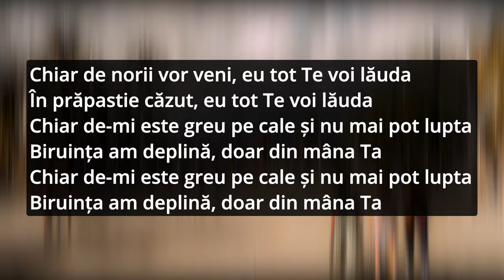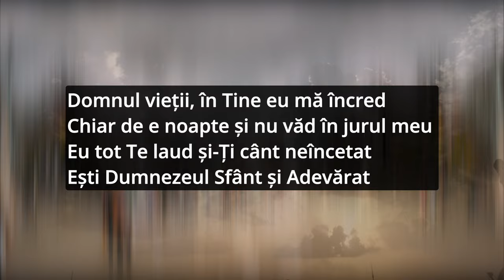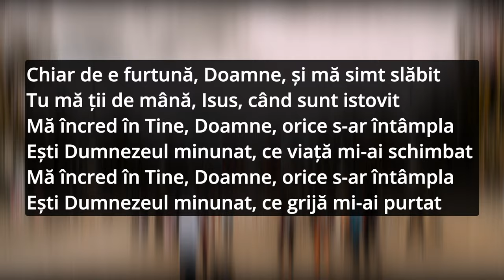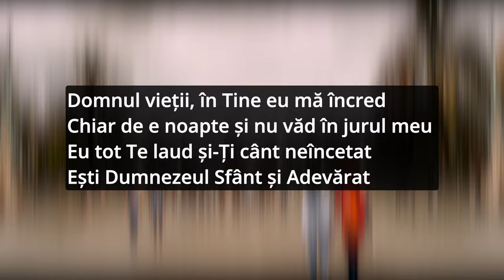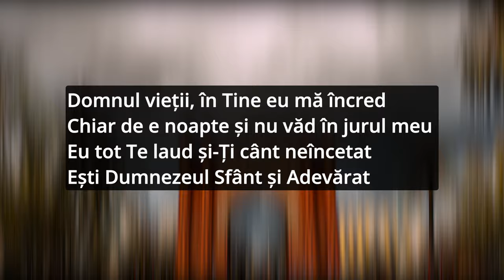Negativ crestin 2023 - Domnul vietii - Marius si Fernando din Barbulesti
Muzica, text si negativ: @fernandodinbarbulesti
Video: @MuzicaDomnului

Domnul Vieții, text (versuri):

Chiar de norii vor veni, eu tot Te voi lăuda
În prăpastie căzut, eu tot Te voi lăuda
Chiar de-mi este greu pe cale și nu mai pot lupta
Biruința am deplină, doar din mâna Ta

Domnul vieții, în Tine eu mă încred
Chiar de e noapte și nu văd în jurul meu
Eu tot Te laud și-Ți cânt neîncetat
Ești Dumnezeul Sfânt și Adevărat

Chiar de e furtună, Doamne, și mă simt slăbit
Tu mă ții de mână, Isus, când sunt istovit
Mă încred în Tine, Doamne, orice s-ar întâmpla
Ești Dumnezeul minunat, ce viață mi-ai schimbat
Ești Dumnezeul minunat, ce grijă mi-ai purtat